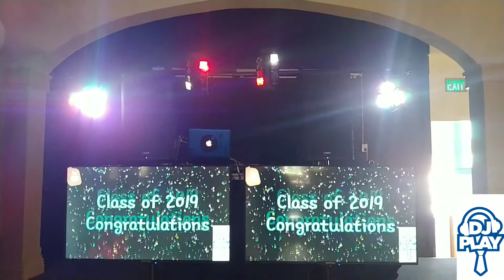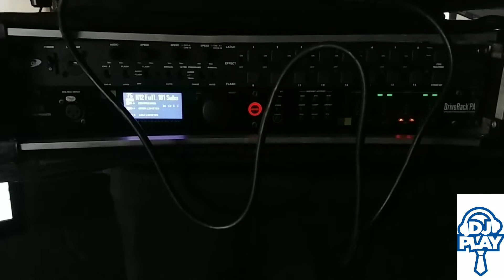Dj Gig Log #9 18th Birthday/Graduation Party Coronado, CA